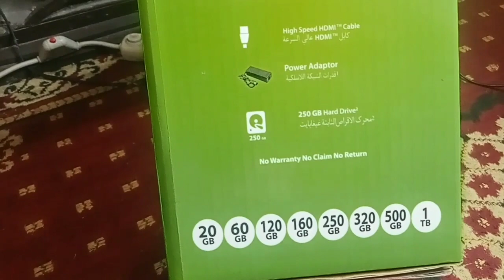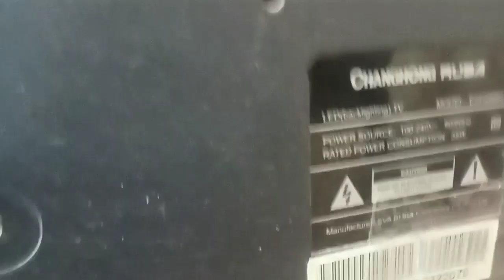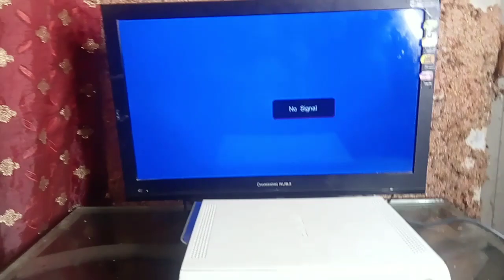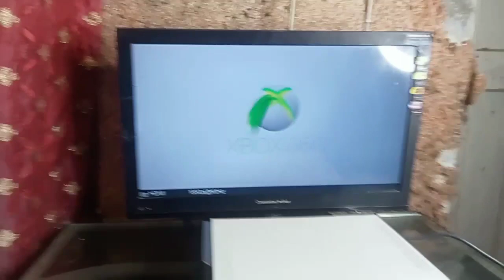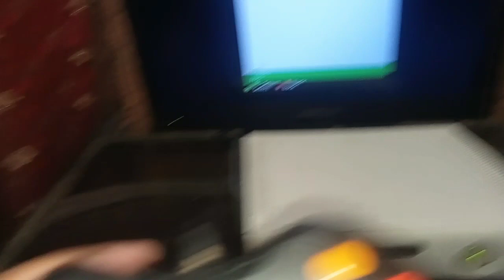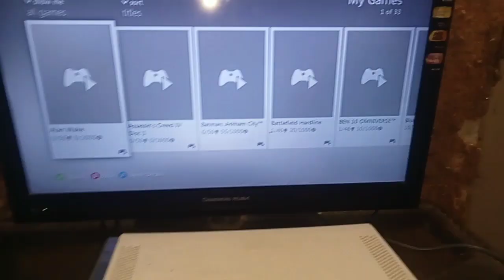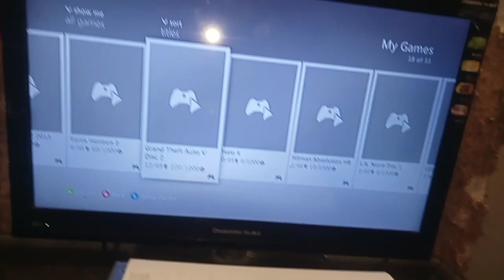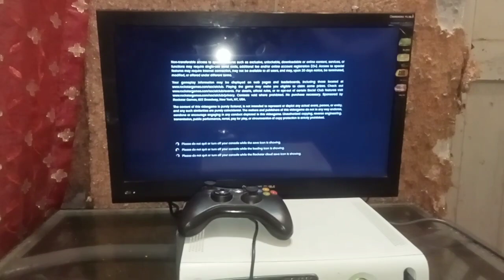Xbox 360 in 2023 unboxing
Xbox 360 in boxing
price
2200
Purchase in Kohinoor Plaza